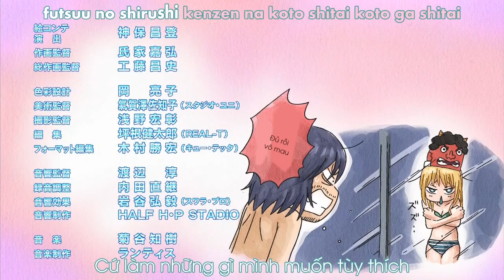Kyou no Asuka Show Ep 17 (vietsub)